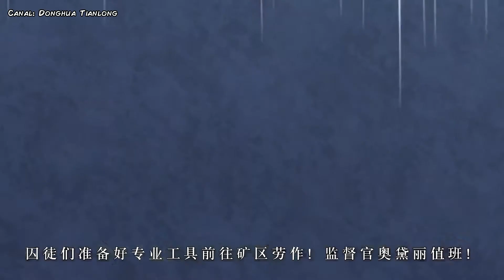【银翼战刃】Silver Wing: Episódio 26: Sophia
"Silver Wing" é uma história original independente sob a grande visão de mundo "Super Deus Universo" estruturada por Sara Lei. Ela conta a história de Angel Yan desde o soldado comum até o rei dos anjos, e leva os anjos a lutar contra as forças malignas que tentam destruir a ordem do universo. A experiência lendária é um trabalho de fantasia em grande escala, lançado por impressões virtuais.

"Silver Wing" é uma história lendária feita sob medida pelo super popular personagem Angel Yan.

P.S.: Embora isto esteja relacionado com o seminário "Xiong bing Lian/Super Seminary", observe que algumas das tramas se desviam da série.